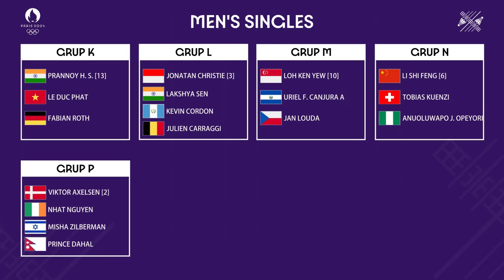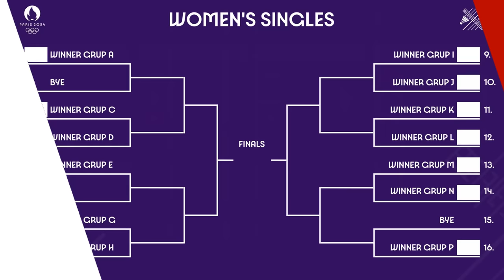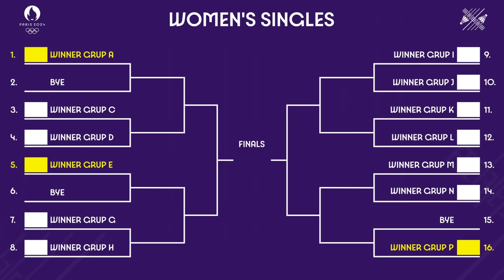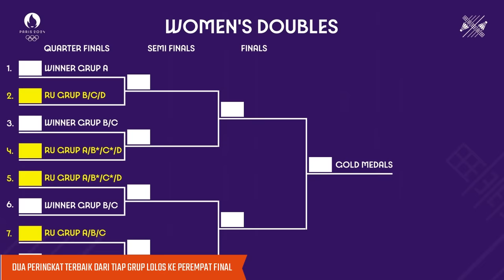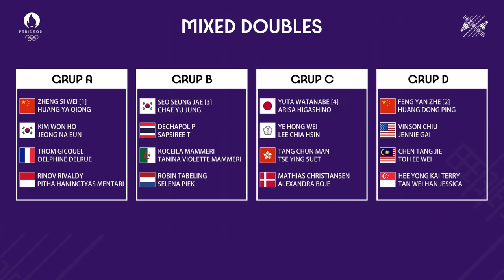Hasil Drawing Olimpiade Paris 2024 Badminton. Wakil Indonesia Masuk Grup Neraka Kecuali Gregoria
Hasil Drawing Badminton/ Bulutangkis Olimpiade Paris 2024. Wakil Indonesia Masuk Grup Neraka Kecuali Gregoria Mariska Tunjung